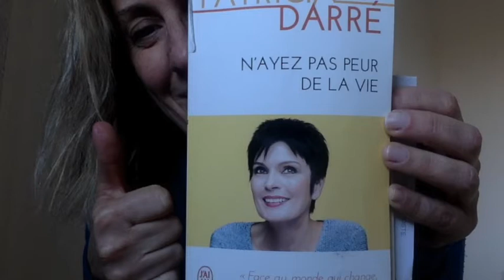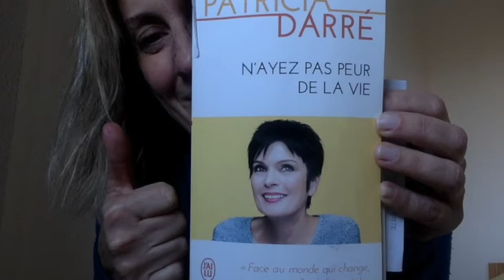N'ayez pas peur de la vie (audio)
N'ayez pas peur de la vie est un livre de Patricia Darré, que je vous recommande. Un petit passage m'a inspiré aujourd'hui : "nous avons toutes les solutions à nos problèmes en nous. Mais il faut se donner les moyens de les trouver"